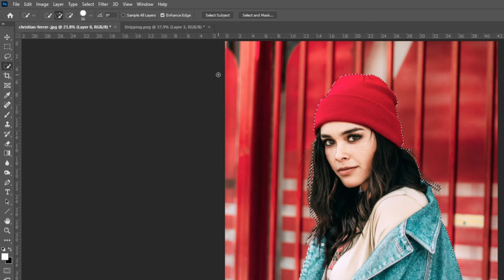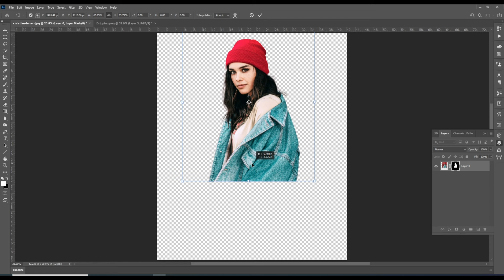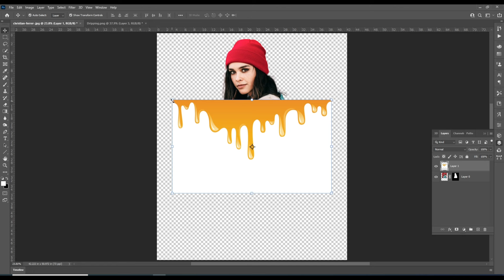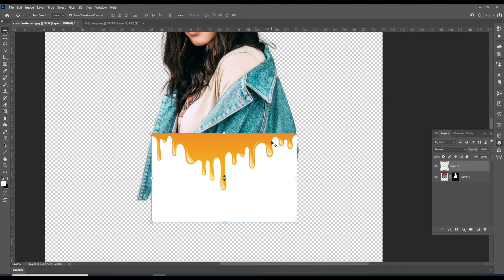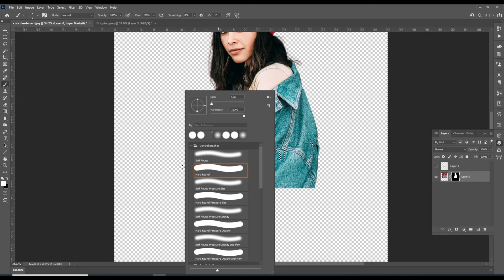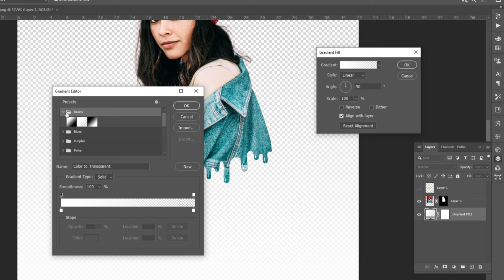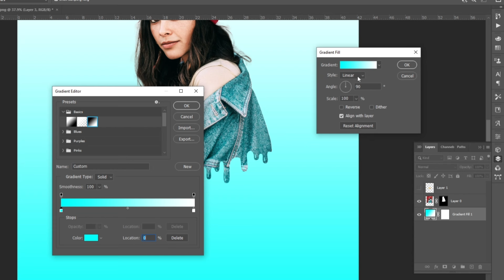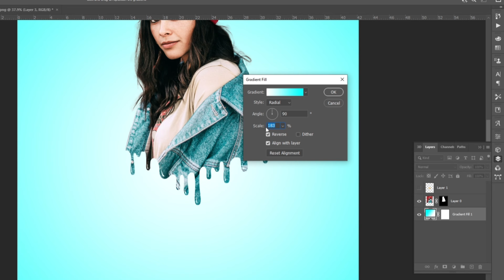Dripping Effect | Photo Editing Tutorial | Photoshop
Discover the mesmerizing world of the Dripping Effect in our comprehensive Photoshop tutorial. Dive into the realm of photo editing and learn how to incorporate this stunning effect into your images. Whether you're a beginner or an experienced user, this step-by-step guide will empower you to create captivating visuals with ease. Elevate your Photoshop skills and enhance your digital artistry by mastering this popular and visually striking technique. Follow along and watch as your photos come to life with dripping elements, adding a unique and dynamic dimension to your compositions. Don't miss out on learning how to make your images stand out with this powerful Photoshop effect.